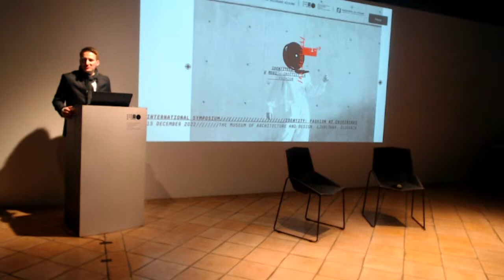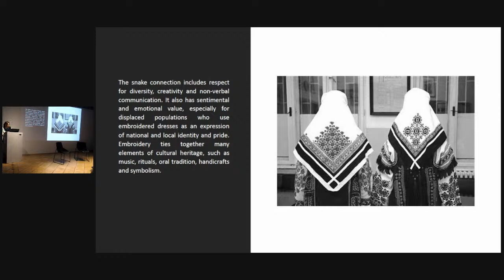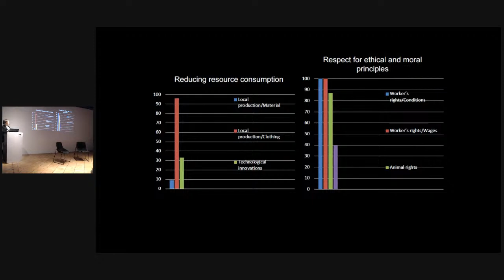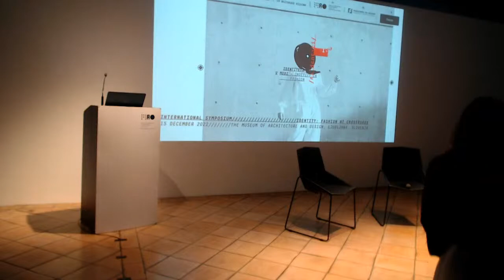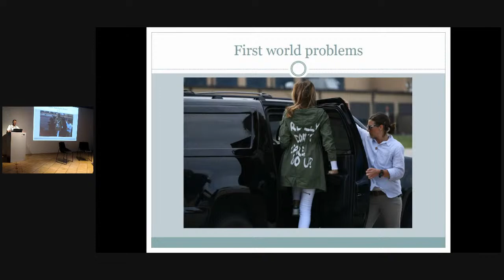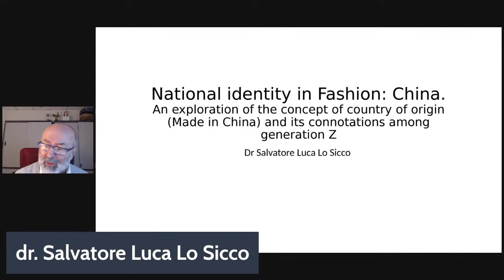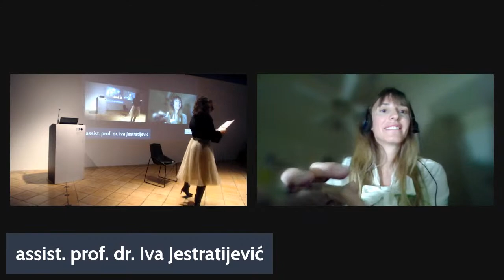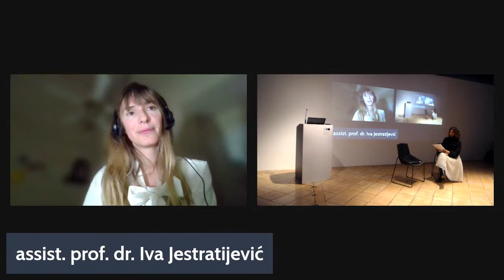IDENTITY: FASHION AT CROSSROADS